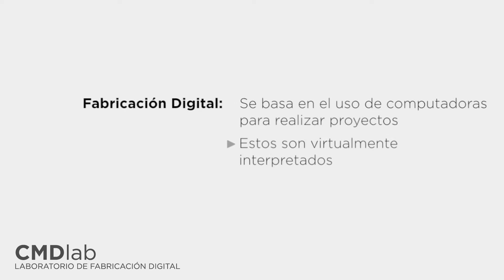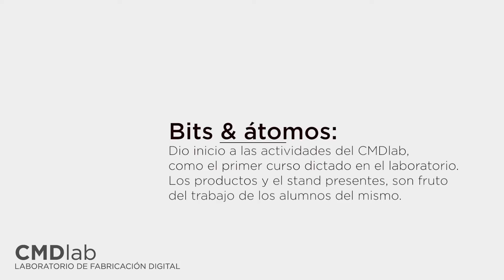¿Qué es el CMD Lab?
El CMD lab es un Laboratorio de fabricación digital público con el que se pretende democratizar el acceso a este tipo de tecnología de punta.